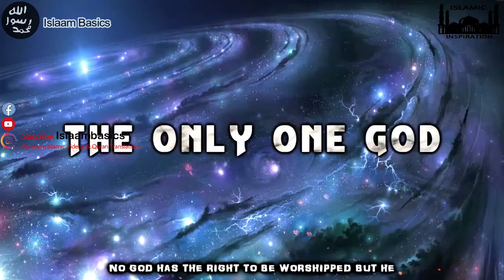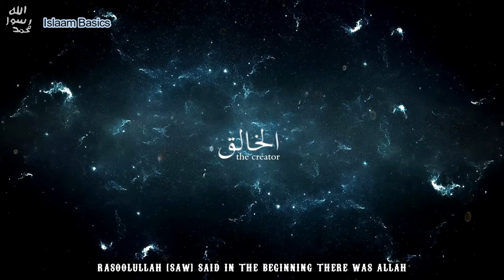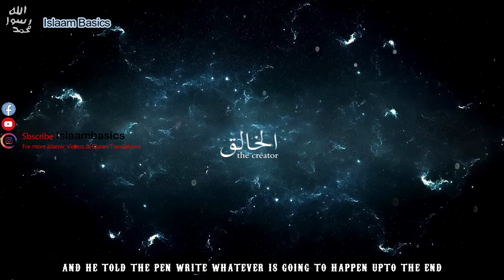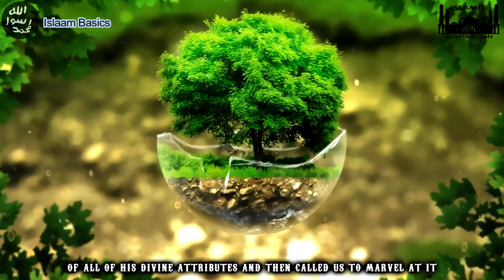The Beginning Of Creation - Allah SWT The Creator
This Series Starts Of With The Creation Of Everything - The Throne Of Allah, The Pen, The Angels, The Binn, The Jinn, The Human Beings. In Essence, We Are Going To Cover Everything That We Can In Sha Allah Ta'ala. Then We Will Discuss About The Lives Of The Prophets And Then We Are Going To Go Century By Century & Discuss Some Of The Major Contributions & Developments In The Muslim History Until Our Time In Sha Allah And Then We Move On To The End, The Signs Of The Day Of Judgement And That Would Comes Afterwards

Speakers:- Mufti Menk, Sheikh Hassan Ali, Sheikh Hamza Yusuf, Sheikh Omar Suleiman, Sheikh Ahmed Ali & Saeed Mohamed